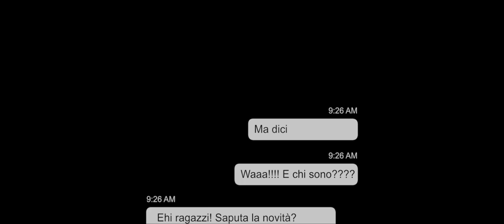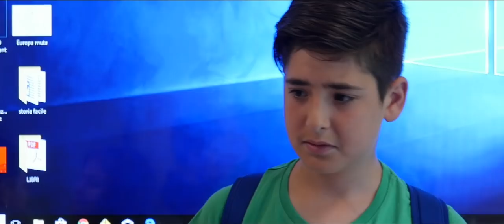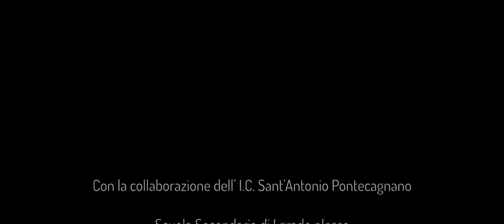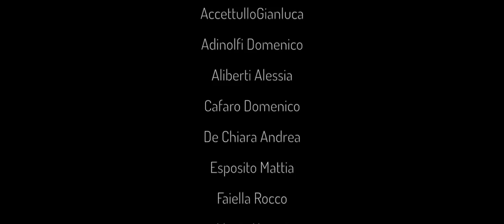Pontecagnano - Ti Racconto L'autismo | School Movie 2018